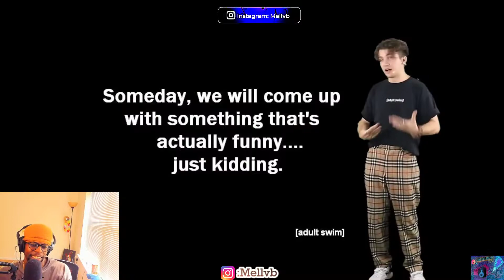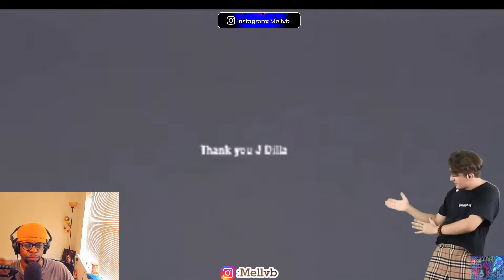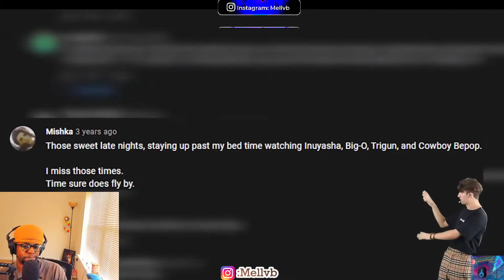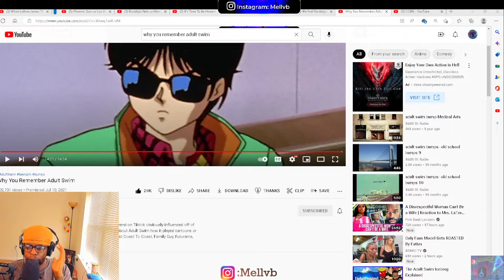"Adult Swim Saved My Life!" Why You Remember Adult Swim |REACTION